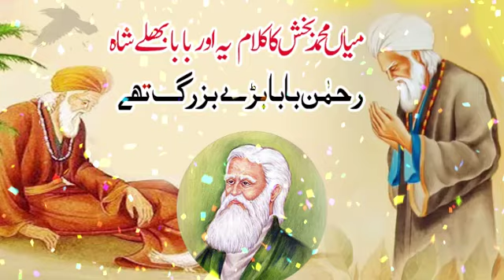میاں محمد بخش کا کلام (یہ اور بھلے شاہ رحمن بابا بڑے بزرگ تھے)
Video from Mufti Ismail Toru
میاں محمد بخش کا کلام (یہ اور بھلے شاہ رحمن بابا بڑے بزرگ تھے)مولانا طارق جمیل صاحب کا دل لرزا دینے والا بیان